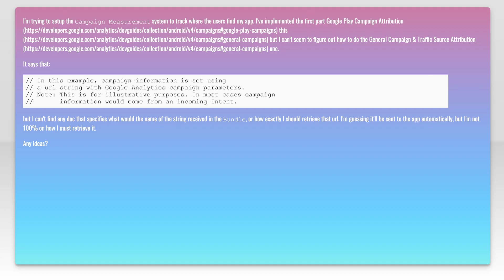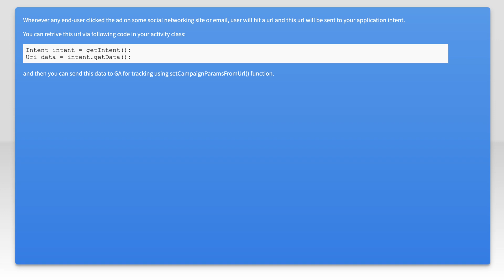Google Campaign Measurements Tracking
android: Google Campaign Measurements Tracking

Related to: android, google-analytics, google-analytics-firebase